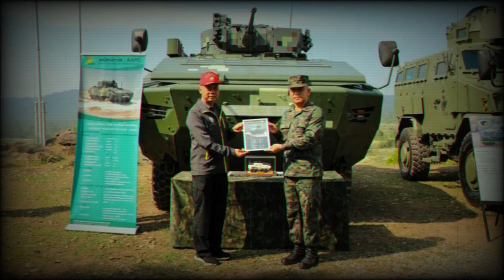DTI Thailand delivered Sea Tiger AAPC 8x8 Amphibious Armored Personnel Carriers to Royal Thai Marine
According to a report by Defense Studies, the National Defense Technology Institute (DTI) delivered its 8x8 "Sea Tiger" Amphibious Armored Personnel Carrier (AAPC) to the Royal Thai Marine Corps (RTMC) during the Combined Arms Live Fire Exercise (CALFEX), as part of the Royal Thai Navy's (RTN) annual exercise for Fiscal Year 2023.